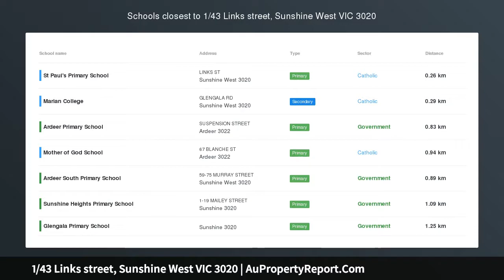1/43 Links street, Sunshine West VIC 3020 | AuPropertyReport.Com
1/43 Links street, Sunshine West VIC 3020
Property Type: house
Bedrooms: 3
Bathrooms: 3
Car Space: 1
Modern Luxury Townhouse